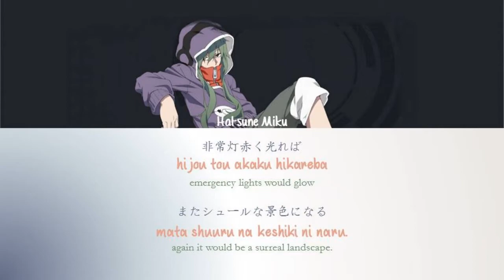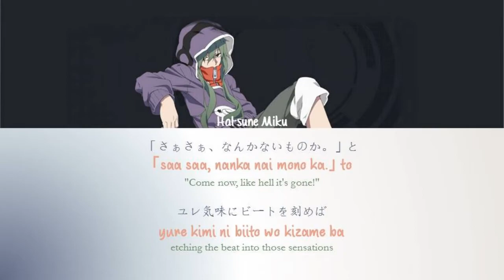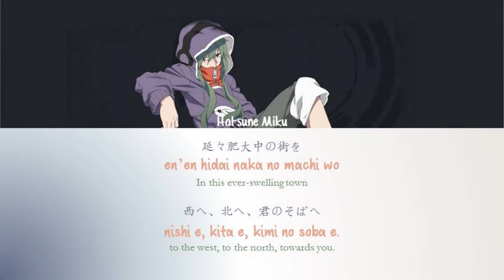Mekakushi Code メカクシコード Lyrics [JAP|ROM|ENG]- Kagerou Project カゲロウプロジェクト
By- BitterSoju

Kagerou Project カゲロウプロジェクト Vocaloid songs ♫
Written:                 Jin (Shizen no Teki-P)
Volcaloid Artist:  Hatsune Miku
Album:                  MEKAKUCITYDAYS
Licensed:             IAPROJECT